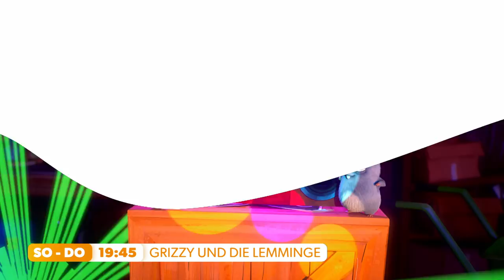Grizzy und die Lemminge| bei TOGGO von SUPER RTL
NEUE SERIE: TOGGO von SUPER RTL zeigt am Freitag, den 15.09., um 19:45 Uhr 3 Folgen der Animationsserie Grizzy & die Lemminge in deutscher Erstausstrahlung.

Worum geht's?
Kaum hat der Ranger in der kanadischen Wildnis seine vier Wände verlassen, macht sich dort Grizzy, ein riesiger Grizzlybär breit. Denn der liebt den Luxus der klimatisierten Hütte. Doch nicht nur er! Auch eine Schar blauer Lemminge möchte es sich im Haus des Rangers gut gehen lassen. Und so kommt es bei jedem Aufeinandertreffen zu verrückten Kämpfen zwischen Grizzy und den Lemmingen.

Die beworbene Zeit könnte abweichen, hier kommst du zu deinem TV-Programm bei TOGGO von SUPER RTL: